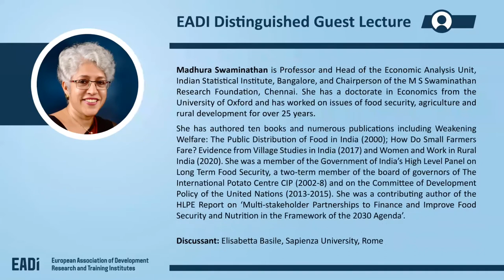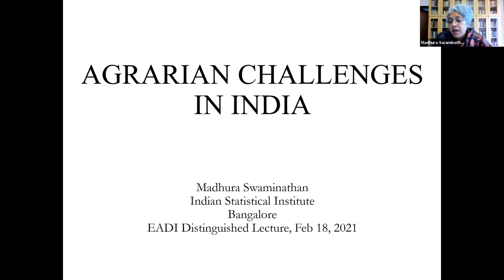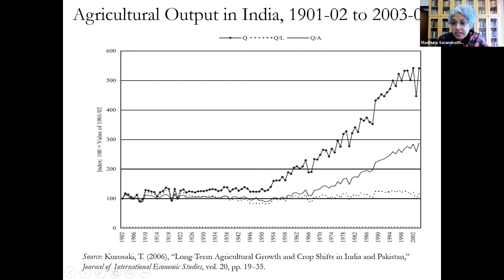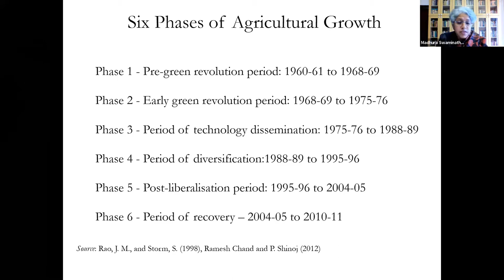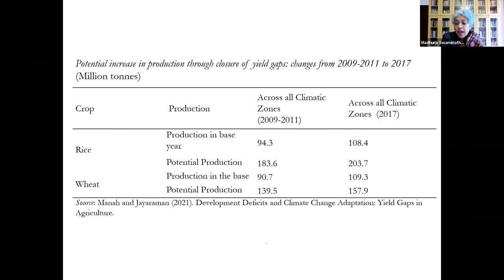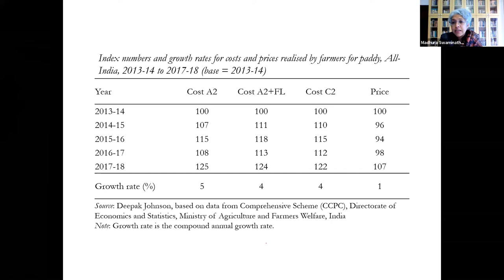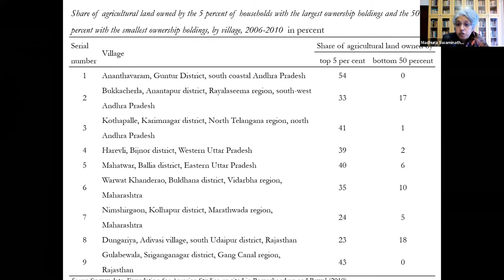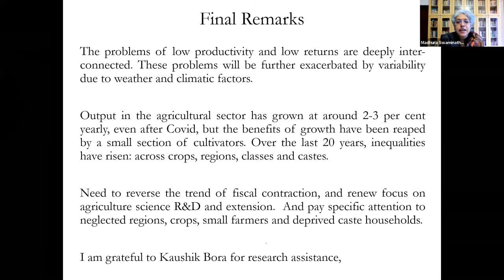EADI Distinguished Guest Lecture: Agrarian Challenges in India - 2021/02/18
This lecture traces the trajectory of growth of Indian agriculture over the last 5 decades. From the mid 1960s through the 1980s, rapid growth in production and productivity of food grain, rice and wheat, in particular, resulted in big gains in output and reduced dependence on imports to meet domestic consumption requirements. The trajectory has been more uneven in the 1990s and after. The lecture argues that there are huge problems that beset agrarian India, arising out of inequalities across crops, regions and classes.

In particular, the policies of the last two decades have neglected small farmers who still constitute the vast majority of rural cultivators. The lecture draws on official statistics as well as evidence from village-level surveys across the country.

Madhura Swaminathan is Professor and Head of the Economic Analysis Unit, Indian Statistical Institute, Bangalore, and Chairperson of the M S Swaminathan Research Foundation, Chennai. She has a doctorate in Economics from the University of Oxford and has worked on issues of food security, agriculture and rural development for over 25 years.

She has authored ten books and numerous publications including Weakening Welfare: The Public Distribution of Food in India (2000); How Do Small Farmers Fare? Evidence from Village Studies in India (2017) and Women and Work in Rural India (2020). She was a member of the Government of India’s High Level Panel on Long Term Food Security, a two-term member of the board of governors of The International Potato Centre CIP (2002-8) and on the Committee of Development Policy of the United Nations (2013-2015). She was a contributing author of the HLPE Report on ‘Multi-stakeholder Partnerships to Finance and Improve Food Security and Nutrition in the Framework of the 2030 Agenda’.

Discussant:
Elisabetta Basile, Sapienza University, Rome

00:00 Introduction
07:04 Presentation
45:47 Q&A

EADI ISS Conference 2021: Solidarity, Peace and Social Justice
5 - 8 July 2021, The Hague

The European Association of Development Research and Training Institutes (EADI) and the International Institute of Social Studies (ISS) invite you to the upcoming 16th EADI General Conference: Solidarity, Peace and Social Justice. The conference will take place entirely online from Monday 5 July to Thursday 8 July 2021. It will be combined with the Development Dialogue, the annual European conference of PhD candidates working in development studies.